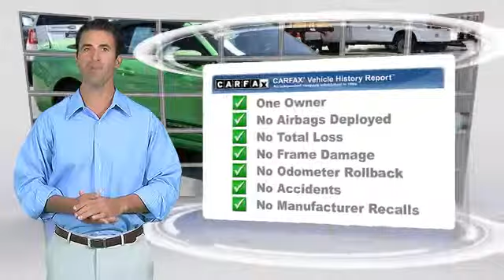Fritts Ford, Riverside CA 92504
Fritts Ford

- used, RIVERSIDE, CORONA, SAN BERNARDINO, MORENO VALLEY, FONTANA

[DFIN:3:3104138:I:333:41081521:96143cf404330a78d15300bf9be65f0a]